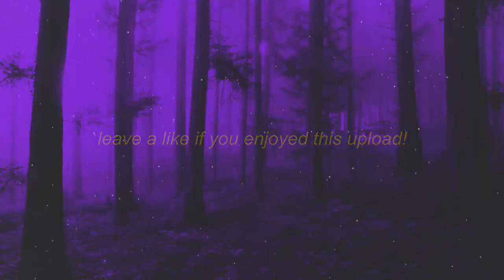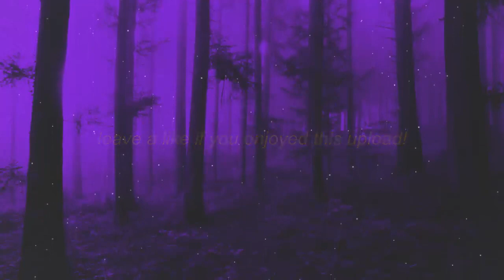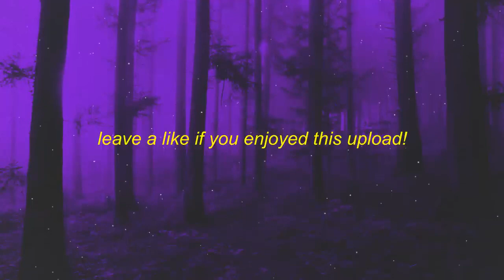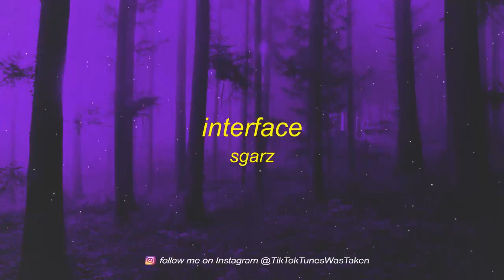[1 HOUR] opium bird beat | sgarz - interface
opium bird beat | sgarz - interface